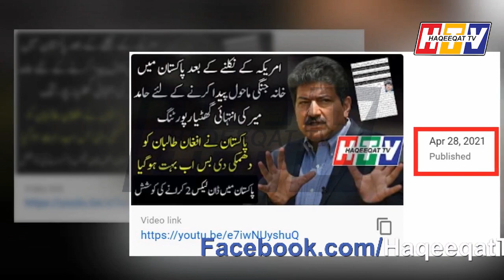Hamid Mir a Liar Dont Expect Good From Him - Spokesperson Suhail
This is the time when we have to find that who is trying to play game from both sides and this time it is Hamid Mir. Hamid Mir once again is becoming a symbol of lie where people will never listen to him anymore.